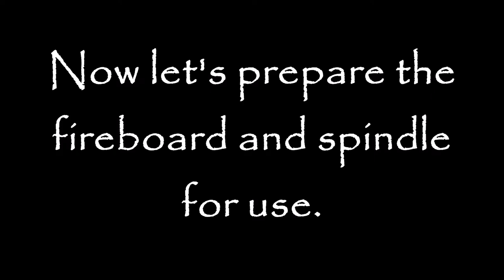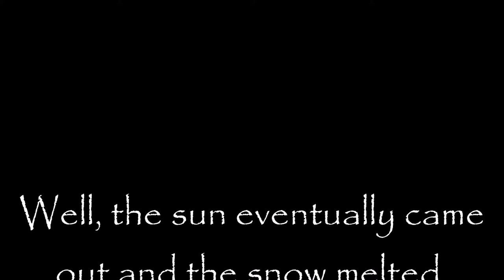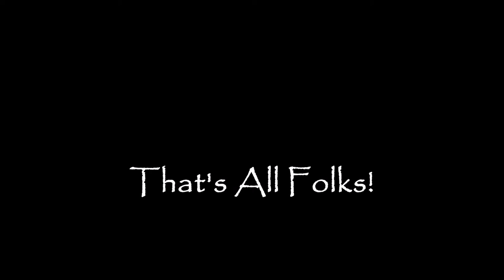First Cut to Flame: A Ho Ho Bow Drill Christmas Special!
I’ve been meaning to make a bow drill tutorial for a very long time but I keep allowing myself to get distracted with other projects. I finally had a good opportunity to get it done, though, so I set myself firmly to the task. I’m sure I probably failed to mention a few things, but I hope you’ll find this video helpful overall.

The Modified Egyptian Bow Method: If you search around the internet you’ll find a variety of different descriptions of the Egyptian bow drill method. Most involve attaching the bow cord to the spindle somehow, often with a clove hitch, and then wrapping the cord around the spindle a few times, both above and below the attachment point. The clove hitch helps keep the spindle from flying across the room if it pops of the fireboard divot, though with experience that’s really not an issue. I’ve also found that the clove hitch ultimately serves to limit spindle rotation, so I don’t use it. However, the multiple wraps of bow cord around the spindle serves to increase grip on the spindle while also allowing a looser bow cord. I do like that.

Over time I’ve gained a fondness for using wildflower stalks as bow drill spindles. I especially like goldenrod and horseweed, though I’ve had success with ironweed, mullein and others. When working with wildflower stalks it’s important not to crush them with an overly tight bow cord. My modified Egyptian bow method, with multiple wraps and no central clove hitch, does just the trick. I’ve found my method useful with skinny wooden spindles too. My experience has been that bow cord slippage is often more of a problem with skinny spindles than it is with thick ones. To correct any slippage I can either make the bow cord tighter (causing it to wear out more quickly), or I can apply multiple wraps. I’ve come to prefer the latter option. Give it a try and see what you think.

One thing, though! If you adopt any Egyptian Bow method be sure to bow flat, but tip the bow at a slight angle to keep the wraps from winding up on themselves. You’ll notice the cord crawling up and down the spindle when you are working fast (as you may have seen in the video). After much experimentation I’ve also settled on using three wraps. That seems to be the point of diminishing returns as far as increased grip goes. Moreover, as you add more wraps you must tip the bow even further. With too many wraps the bow just gets awkward to manipulate.

On Short Bows: I am convinced that thin spindles are best for making quick, easy embers. I also noticed one day while doing some hand drilling that I could at best get no more than 5-6 full rotations with wildflower spindles on the order of 3/8” in diameter. When floating the spindle, I was getting maybe 2-3 full rotations, and when fast passing down the spindle I was getting maybe one or two. Nevertheless, I was making embers. That realization caused me to start experimenting with shorter bows. Most of my bows are now 12-16” long - the skinnier the spindle, the shorter the bow. With the spindle in this video, I can get a little over 7 full rotations using my 16” bow! As you saw, I got a BIG ember pretty quickly. I don’t think a longer bow would have made it easier or faster. YMMV.

My Bird’s Nest Materials: As I often do when working in my back yard, I made a bird’s nest (or tinder bundle) from fuzzed up jute twine and some red cedar shavings. I failed to mention this in the video.

About The Unusual Holiday: I’m an engineering professor at The University of Dayton (UD), in Dayton, OH. Our institution was founded by the Society of Mary, a Catholic religious order, in 1850. I recorded this video on December 8, 2021. On December 8 each year, Catholics around the world are encouraged to celebrate a Marian feast day known as the Feast of the Immaculate Conception (Google it for more information). At UD, classes are cancelled, faculty and staff have a paid day of vacation, and there is a campus-wide celebration known as Christmas on Campus. This year Immaculate Conception fell on a Wednesday. It was a bit unusual to have a day off in the middle of the week.

And Lastly: Is my thumb really about a half inch in diameter? No, though it seems I implied as much in the video. My thumb is a pretty normal ~3/4” wide. The spindles, though, measured a tad under 5/8” in diameter – i.e., a little over a half inch, as mentioned in the video.

Paytah Wahkan!